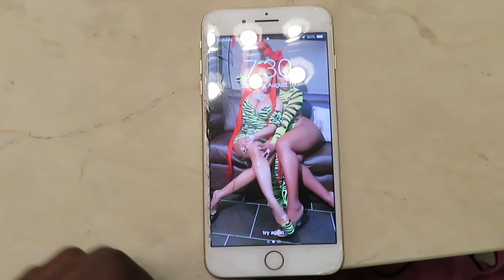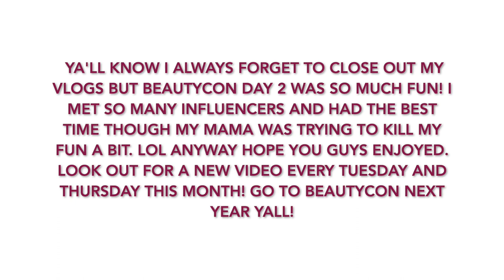BEAUTYCON LA VLOG| MEGAN THEE STALLION, KELLY ROWLAND, AND MORE! | ESI KOKUI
MAKE SURE YOU WATCH THE VIDEO IN 1080p60 HD!

In this video my sister and I go to BeautyCon in LA for the full two days! Watch to see who we all met and saw. BeautyCon is definitely worth it ya'll!!

WIG INFORMATION:
FRIDAY NIGHT HAIR GLS203